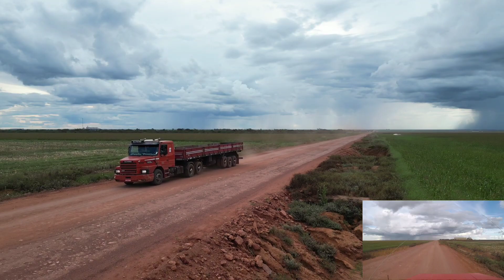Exposoja Comunidade Nova Santa Rosa Uruçuí-PI EP38/2023